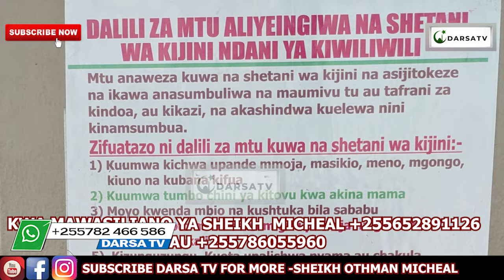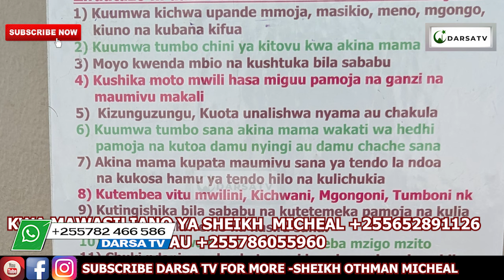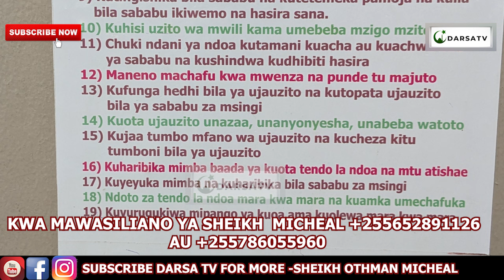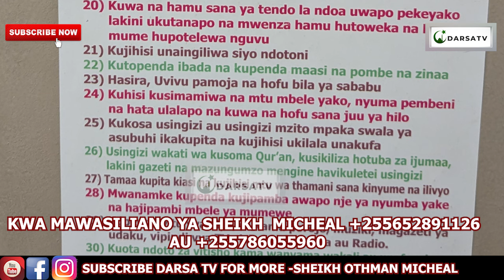Aya Hizi Zinatoa Majini Na Uchawi Mwilini / Tizama Majini Yanavyotolewa / Sheikh Othman Micheal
Mashaa Allah Sheikh Othman Micheal akielezea kwa uzuri na ubora wa hali ya juu Ya Aya Hizi Zinatoa Majini Na Uchawi Mwilini / Tizama Majini Yanavyotolewa / Sheikh Othman Micheal

And
Thanks